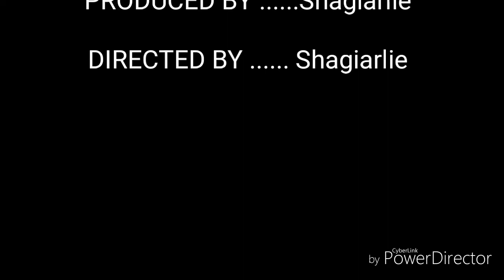Bidadari Nawang Henda Kesah itah ngaju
Mudahan tahibur